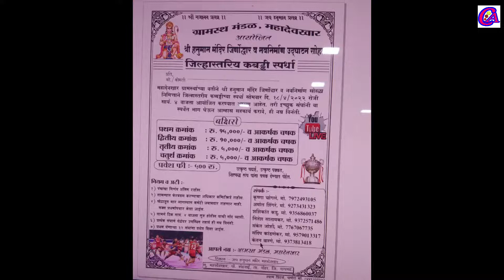Sangade Vs Yashwantkhar I स्व. गोवर्धन दादा कबड्डी थरार महादेवखार - रोहा 2022